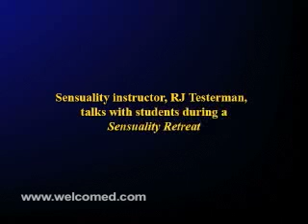Female Orgasm ~ A sensual touch for a better sex life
Read 9 steps to learn more about female orgasm and DOing (it's free)

How do you touch your partner to create better female orgasm and a better sex life? A sensuality instructor discusses an exercise in touching your partner's body for optimum sensation and pleasure, and producing better orgasm. Part of the curriculum in a Sensuality Retreat in Northern California, open to singles and couples.

Sensual Researchers & Educators of Female Orgasm ~ Welcomed.com